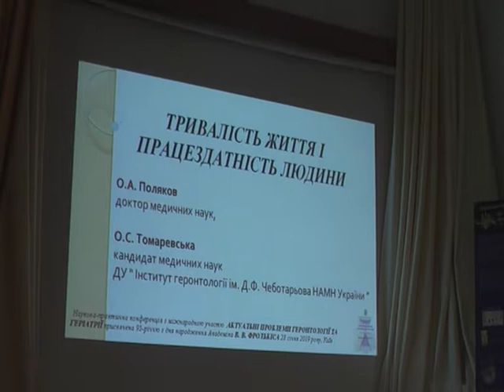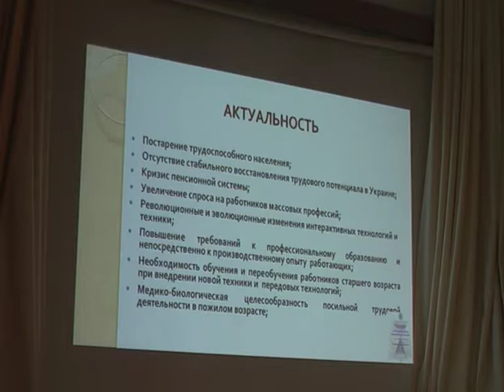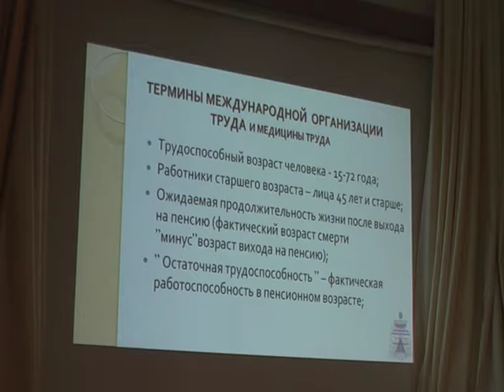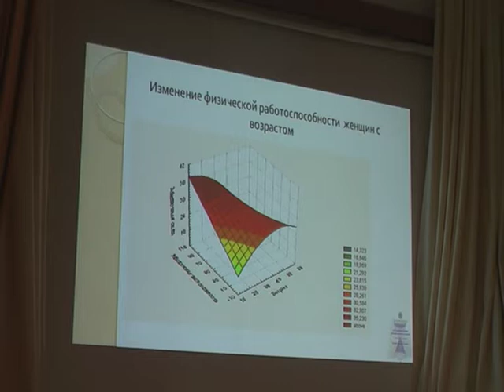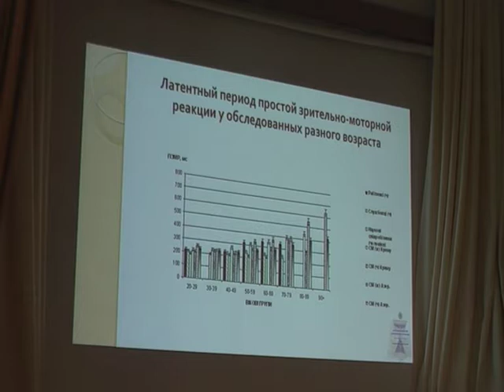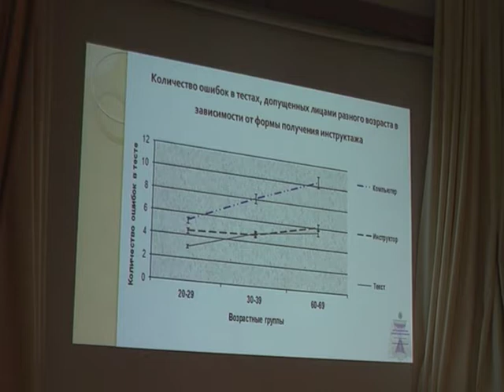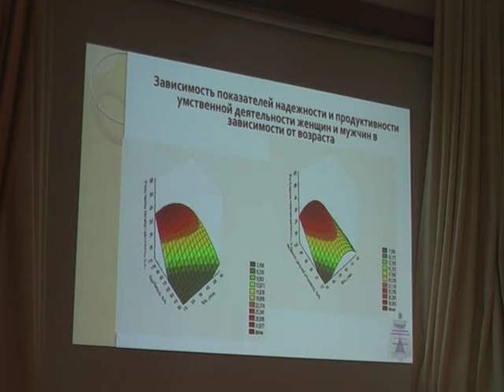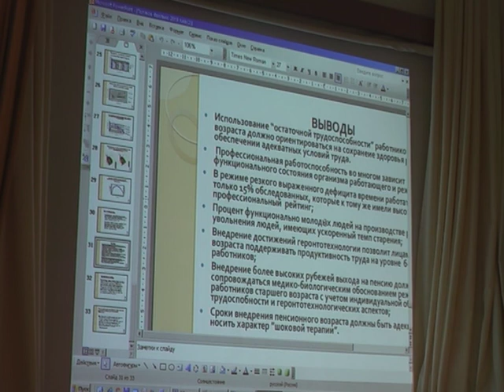О.А.Поляков "Тривалість життя і працездатність людини"